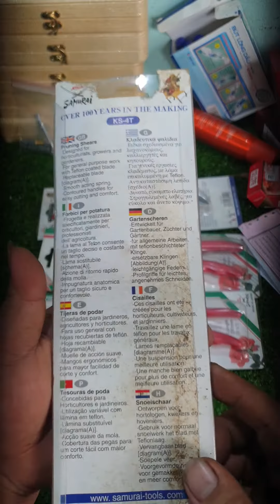Kéo cắt cành samurai Nhật Bản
Kéo cắt cành samurai kanzawa KS-4T size 210mm full box. Thân nhôm phay nguyên khối siêu nhẹ. Lưỡi hợp kim tháo rời. Lò xo ko rỉ. Chốt tán khóa chống rơ lắc lưỡi. Giá 350k 1 cây chưa bao gồm phí vận chuyển. Ship cod toàn quốc lh Mr đại 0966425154 hoặc số zalo 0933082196